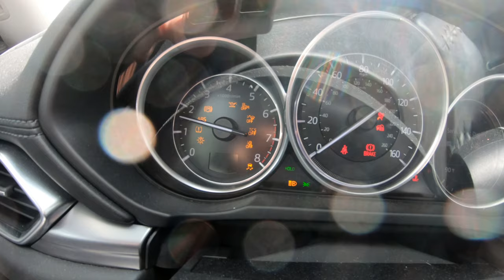Pumpkin Traditions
Bye.